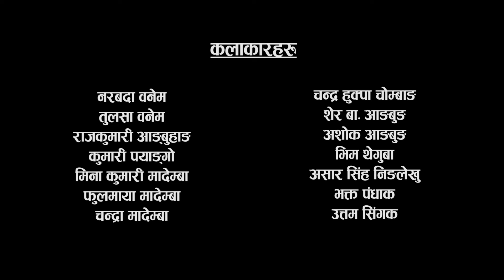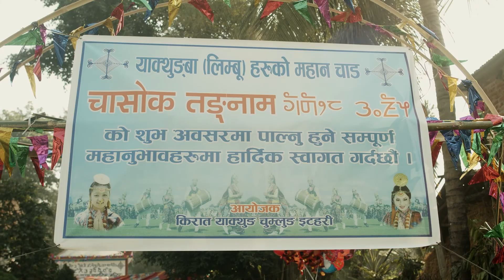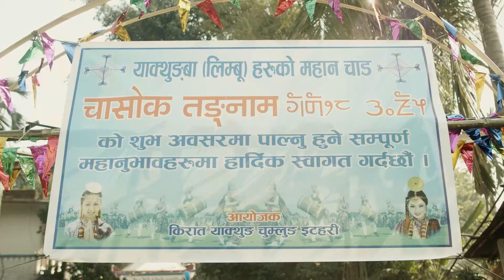चासोक तङनाम | Chasok Tangnam | Sathim Sajum Itahari presents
sakthimsajumitahari
post prodction-koshi vision films